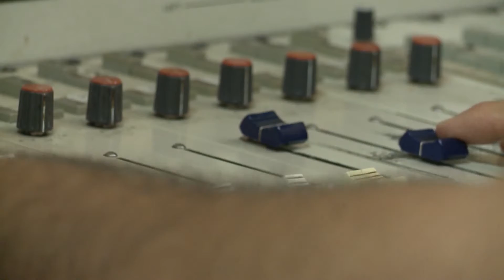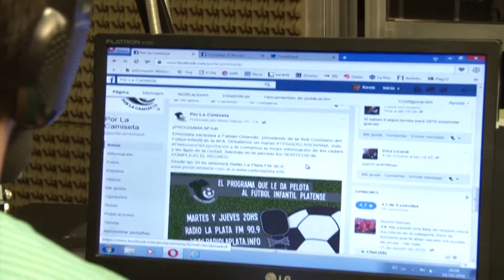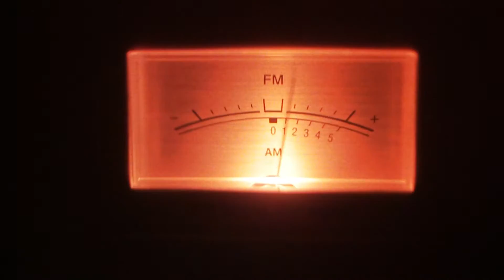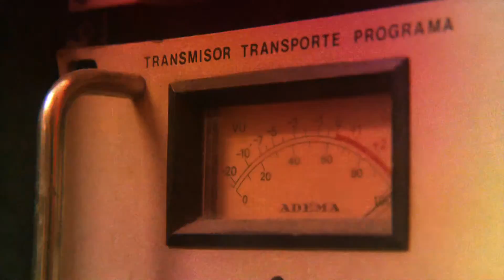RadioVista: visitamos Radio La Plata en el programa Por La Camiseta - Bloque 1